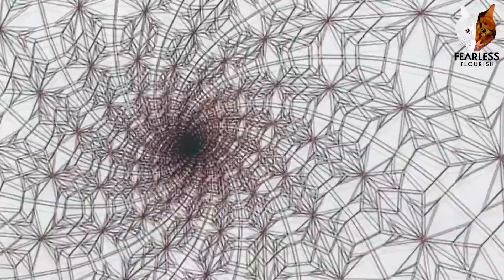The Making Of An Incredibly Realistic Origami Romanesco [Brian Chan]